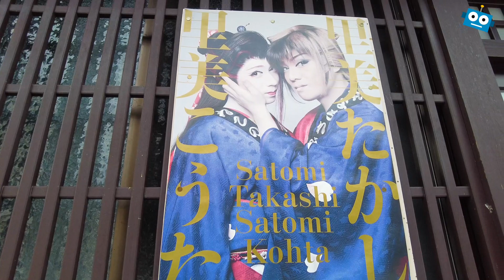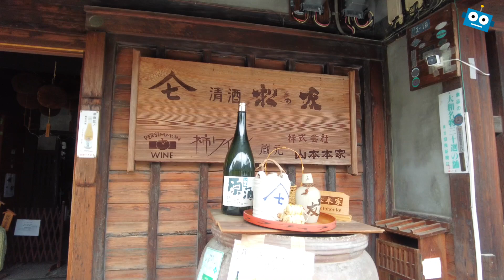나라현의 작은 마을 야마토 고죠신마치 산책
지난 여름에 나라에 갔을때 고죠신마치에 들렀어요.
전통가옥보존지구이기도 하면서 독특한 풍경도 많았구요.
감으로 만든 진짜 "감"주도 기억에 많이 남아요.